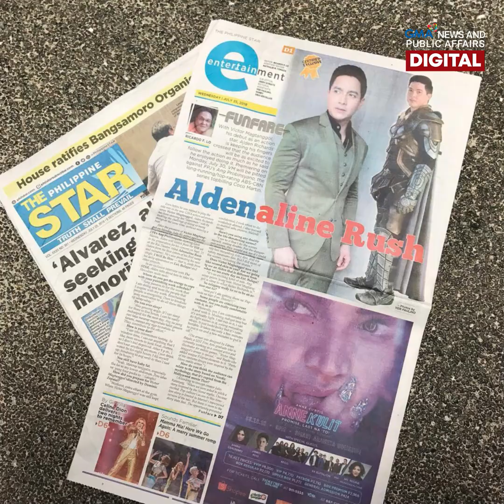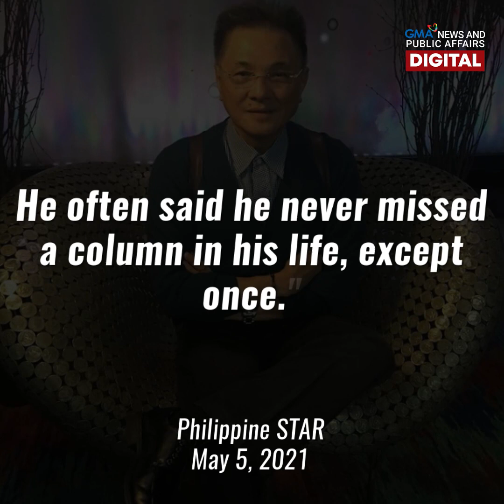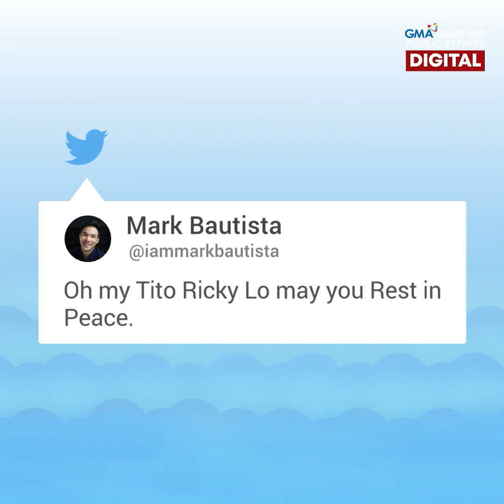Paalam, Ricky Lo | GMA News Feed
Pumanaw na sa edad na 75 ang beteranong entertainment journalist na si Ricky Lo. Hindi nagbigay ng detalye ang kaniyang pamilya tungkol sa dahilan ng kaniyang pagkamatay.

Mahigit limang dekada nagtrabaho bilang peryodista si Lo. Nakapag-interview rin siya ng mga bigating celebrity at personalidad. Ang ilang yugto ng kaniyang career, muling sulyapan sa video na ito.